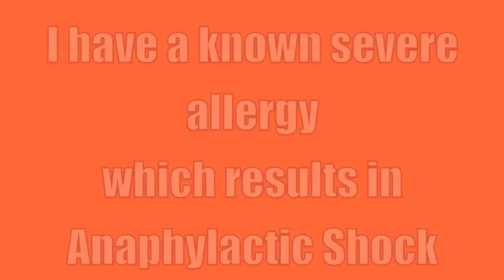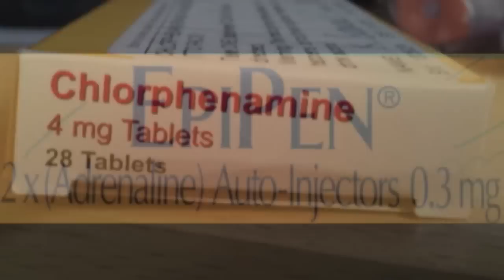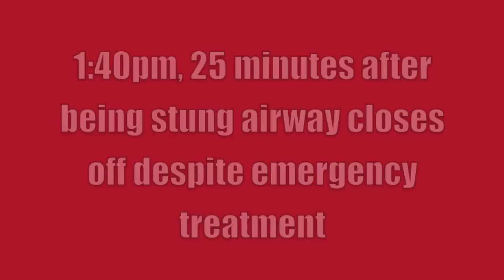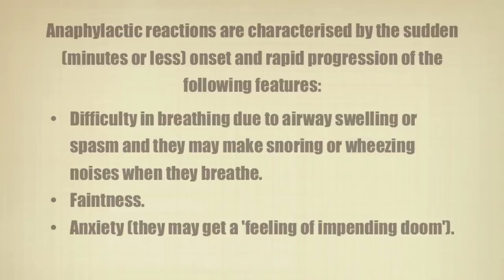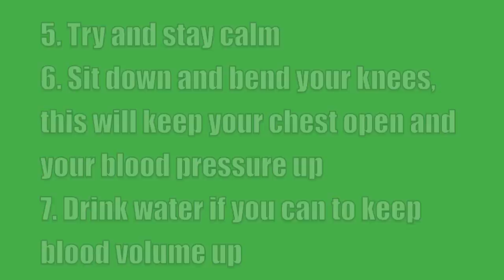How to deal with anaphylactic shock 1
I got stung by a wasp on Saturday 3rd August 2013 whilst out riding my bike. I went into Anaphylactic shock within 3 minutes. Luckily I carry emergency supplies, EpiPens, Antihistamines, Inhalers. This is my story of having now survived 72 anaphylactic reactions. Don't be complacent about Allergies, they can be fatal! Original music had to be changed to "Help Me Make It" by VAN TRAMP in order for this video to be played on mobile phones and tablets.

Since I made this video, I have had a further 7 anaphylactic reactions, but got through them as I was well prepared.

I am a photographer and a cyclist racing at National level mountain biking. I was out on a training ride when this happened.

In August 2013, our team Captain Kip got stung in the chest by a wasp whilst out on a team training ride preparing for a 12 hour mountain bike race. Within 3 minutes she was fighting for her life in full blown anaphylactic shock. Thankfully she had always briefed the team on what to do and along with her calmness, carrying her medical supplies which included 2 EpiPens and our fellow team mate Matt's quick actions, paramedics and ambulances were on the scene within minutes. Kip suffered life threatening complications and experienced multiple reactions to this one exposure and spent many months very ill. If we can help change one person's life and raise funds and awareness it will make all that Kip went through, in a way worthwhile. No matter how big or small the donation, please help us to help others. Thanks the Daisy Dog Photos Endurance Riders Cycling Team.

for products to carry emergency supplies and notify others about your allergies and get advice and support.